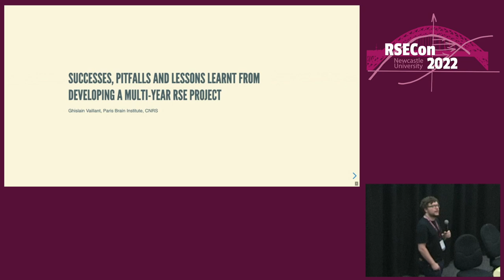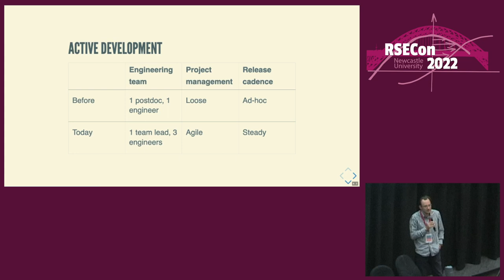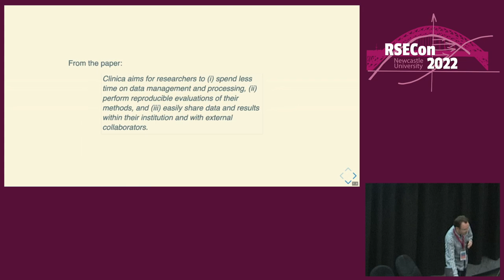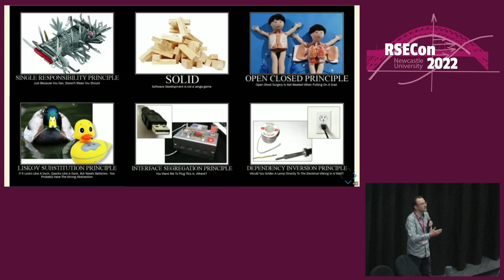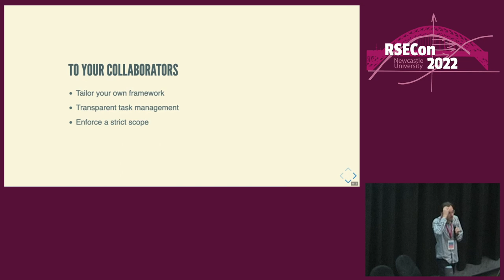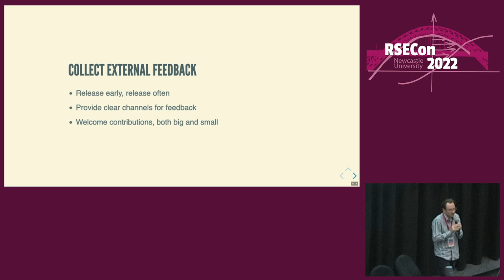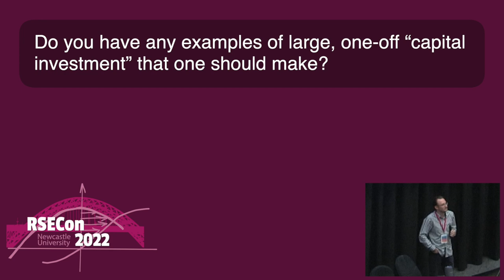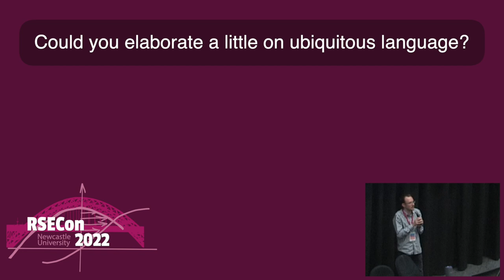Ghislain Vaillant: Successes, pitfalls and lessons learnt from developing a multiyear RSE project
A talk from the Management parallel session at RSECon2022.

Abstract: It is well known that most software projects fail, yet software is eating the world at a rapid pace [1]. In this context, Academia is operating on a set of constraints that makes sustained development of durable software particularly challenging, such as limited resources, frequent staff turnover and lack of training. In this talk, I reflect on the journey of Clinica [2], a successful neuroimaging software project, which has been in development for 6 years and counting. First born as a side-project used internally, Clinica has become a mature software project developed in the open and fostering a growing community of users. I will highlight some key problems met and decisions made during this successful transition. We will touch on various topics such as best practices, continuous integration and testing, dependency tracking, packaging or versioning. Although Clinica is developed in Python, most takeaways will be transferable to other projects written with a different software stack.

[1] Andreessen, Marc. "Why software is eating the world." Wall Street Journal 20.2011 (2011): C2.

[2] Routier, Alexandre, et al. "Clinica: An open-source software platform for reproducible clinical neuroscience studies." Frontiers in Neuroinformatics 15 (2021).

0:00 Speaker introduction
0:35 Talk
19:04 Q&A